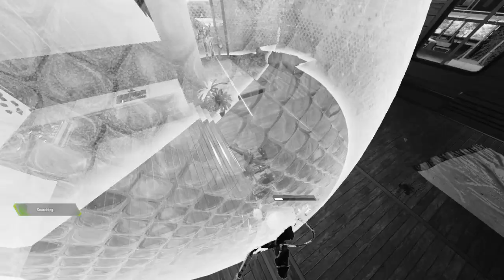🥵 Intensely competitive neck-n-neck gun run - Apex Legends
it’s cool👍 & funny😄 when u get lots if eliminations & gun advance changes in a row.

devices = Sony DUALSHOCK 4 2013; Sony PS4 Slim 2016

oct 2024